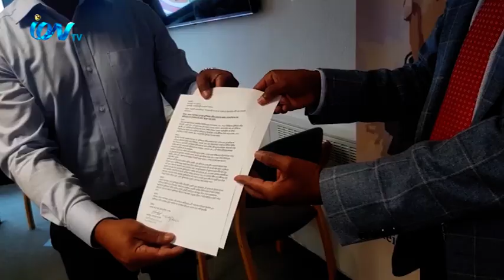সিলেটের বিয়ানীবাজার উপজেলার ৪নং শেওলা ইউনিয়নের কোনা শালেশ্বর গ্রামের নদী ভাঙ্গনপ্রতিরোধ ও ক্ষতিগ্রস্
সিলেটের বিয়ানীবাজার উপজেলার ৪নং শেওলা ইউনিয়নের কোনা শালেশ্বর গ্রামের নদী ভাঙ্গন
প্রতিরোধ ও ক্ষতিগ্রস্থ পরিবারকে পূর্নবাসনের জন্য যুক্তরাজ্যস্থ বার্মিংহাম সহকারী হাইকমিশনের মাধ্যমে প্রধানমন্ত্রী
শেখ হাসিনা ও পানি সম্পদ মন্ত্রীকে স্মারকলিপি প্রদান করা হয়েছে । বার্মিংহাম থেকে আমাদের ব্যুারো প্রধান ওবায়দুল
কবীর খোকন জানান, সোমবার বার্মিংহামে বসবাসরত বিয়ানীবাজার উপজেলার শেওলা ইউনিয়নের প্রবাসীদের পক্ষ
থেকে সাহিদুর রহমান সুহেল বার্মিংহাম সহকারী হাইকমিশনে প্রধানমন্ত্রী শেখ হাসিনার বরাবর এ স্মারকলিপি প্রদান
করা হয় । এ সময় উপস্থিত ছিলেন, কবির উদ্দিন, মসুদ আহমেদ, আমিরুল ইসলাম বেলাল, জয়নাল ইসলাম, সোহেল
আহমেদ, নজরুল ইসলাম সুহেল ও সেলিম আহমেদ সহ আরো অনেকে । কুশিয়ারা নদীর ভাঙ্গনের ফলে গ্রামের প্রায় এক
তৃতীয়াংশ বাড়িঘর ও প্রায় আধা কিলোমিটার রাস্তা নদীগর্ভে বিলীন হয়ে গেছে। অনেকেই সর্বস্ব হারিয়ে অসহায়-
মানবেতর জীবনযাপন করছেন। বর্তমানে প্রায় ৫০টি পরিবার গৃহহীন অবস্থায় মানবেতার জীবন যাপন করছেন।
iON TV
SKY 782